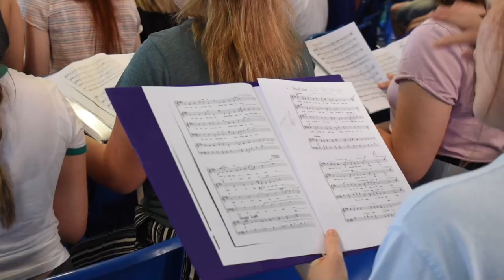The Ulster Youth Choir 20th Anniversary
The Provençal Festival will welcome 40 of Northern Ireland’s most talented young singers, in concerts from 2-5 August, as part of the Ulster Youth Choir’s milestone 20th anniversary celebrations.  The tour, which is supported by the Arts Council of Northern Ireland, follows a spectacular performance  with 240 singers at Belfast’s Ulster Hall on Saturday 27 July, featuring current members of  the organisation’s three choirs plus many of their alumni who have gone on to carve out successful singing careers.